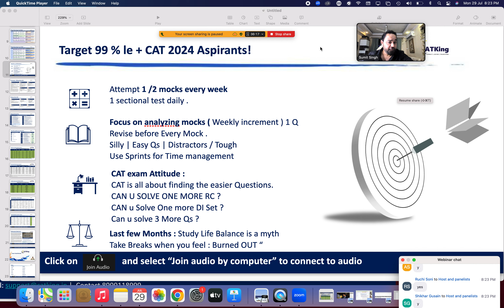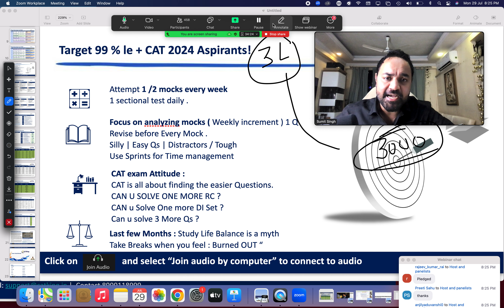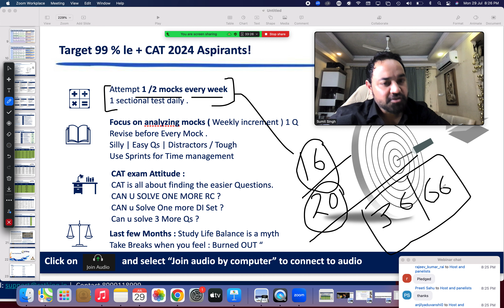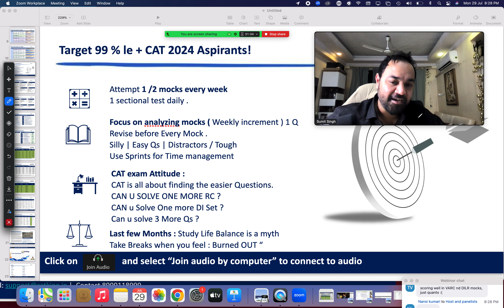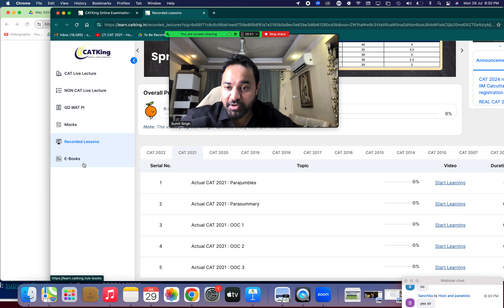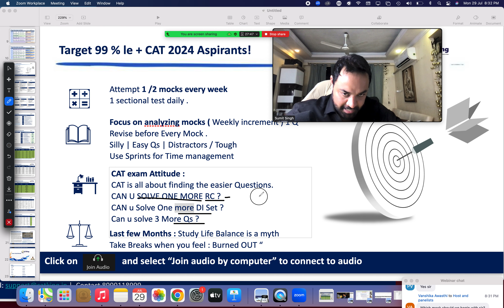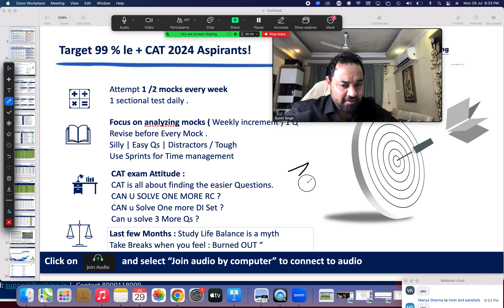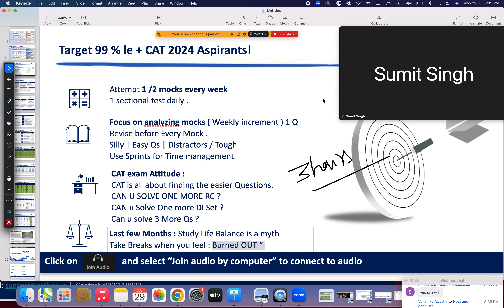MBA Preparation Plan | Strategy To Ace CAT 2024 | How Many Mocks To Attempts ?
Hello everyone!
In this video, you will get the last mile strategy. Don't forget to watch this informative video, and if you like the content then hit the like button, share it with your friends and family, and subscribe to our CATKing channel to stay connected with our upcoming videos.🌟

MBA Preparation Plan | How To Ace CAT 2024 ? How Many Mocks To Attempts ?

Call Up 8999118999 & Start Today. Every Day Discounts : It Expires Over At 12am Midnight

00:00 - CAT Exam Guide | Intro
01:50 - CAT Mocks Strategy
06:15 - CATKing Sprints Update
08:05 - CAT Preparation Plan
09:30 - Motivation to Crack MBA Exam

Foundation Batches : Monday To Friday 8 - 9 pm
Advance Batches : Saturday To Sunday 10-11 pm